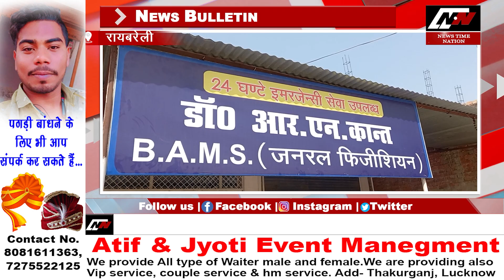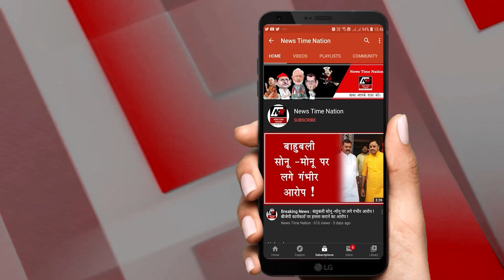Sultanpur :सुल्तानपुर अमेठी में प्राइवेट स्कूल बढ़ाएंगे फीस योगी सरकार का आदेश ? | News Time Nation